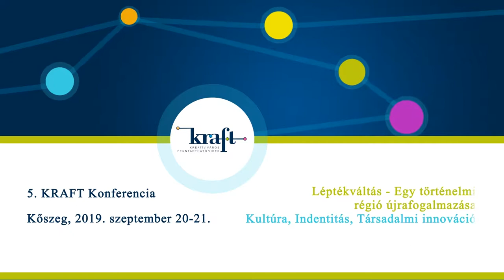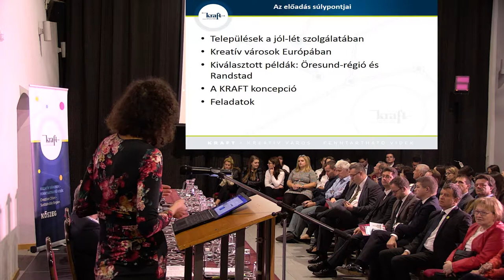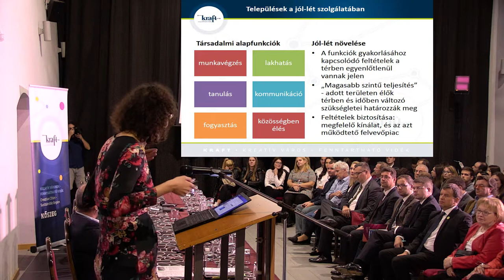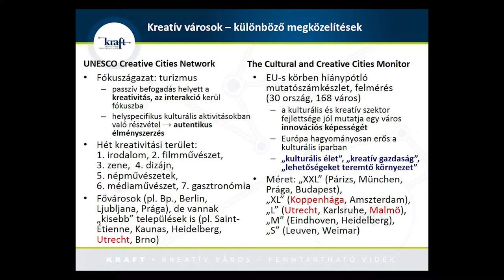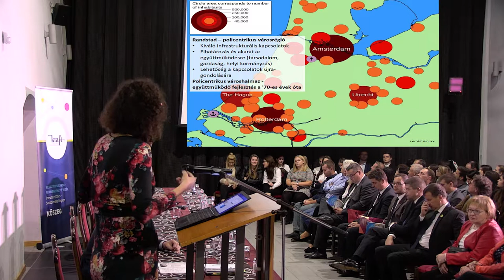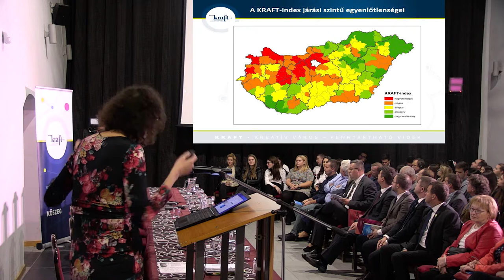Szabó Mariann, iASK kutató - Kreatív városok Európában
5. Kreatív város, fenntartható vidék – Társadalmi innováció konferencia az FTI-iASK szervezésében